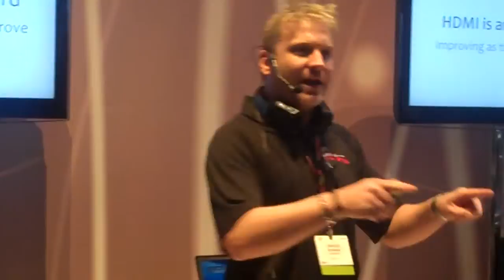Monster HDMI @ CES 2012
Monster discusses the benefits of its future-proofed HDMI cables at 2012 Consumer Electronics Show.